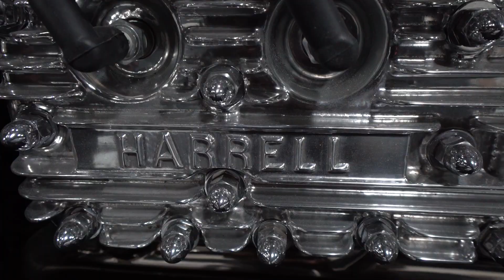Street Rodder Top 10 Detroit Autorama '19